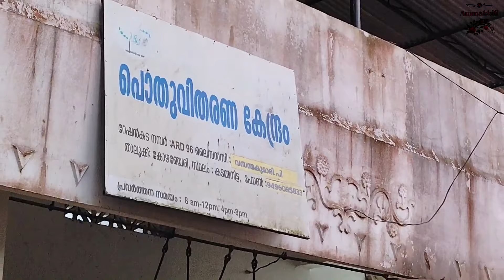നമ്മടെ കൊച്ചുവീട്ടിലെ.. സന്തോഷങ്ങൾ🥰🏡positivevibes